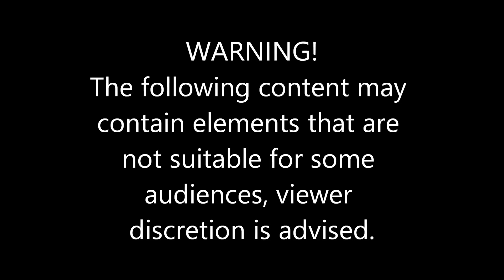ANGISAKUFUNI EP 44 | It's over | Bring back my stuff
Team:
Host:  Maya
Producer: Lee _Lehlogonolo
Vision Mixer: Phinda
Offline  Editor : Phinda
Online Editor :  Lee
Production & Post: Creative Media Studios